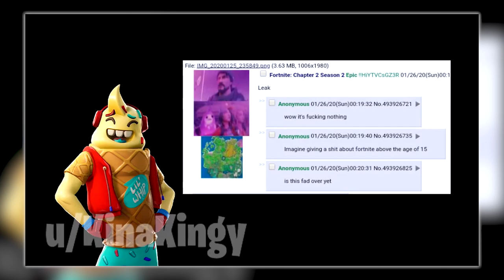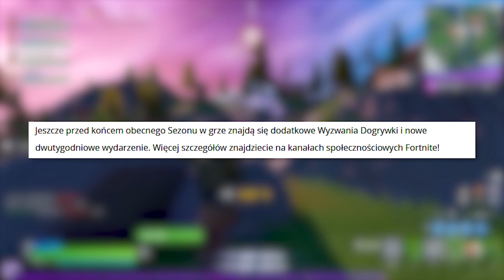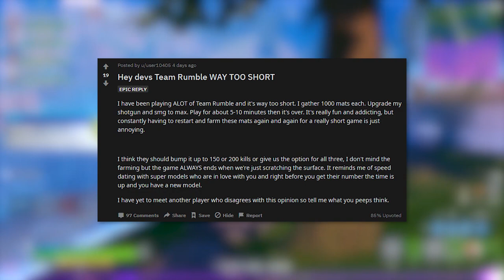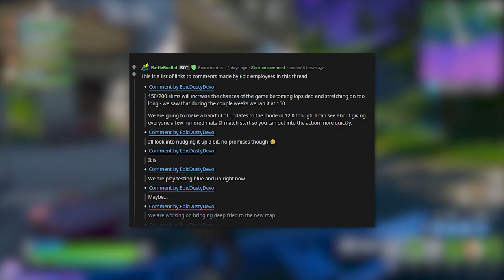*NOWE* Fortnite: Event Sezonu 2, Zmiany w Naparzance..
♒ Źródełka:
- Główny gameplay: by me
- Zmiany w Naparzance:

💡 Inne rzeczy, które mogą cię interesować:
⠀⠀• Gram na PC, a jego podzespoły to m.in.:
⠀⠀- Obudowa PC: Nzxt H700i matowa czarna niebieska
⠀⠀- Procek: Intel Core i9-9900K 8x 3.60GHz
⠀⠀- Chłodzenie Procka: Nzxt Kraken X72
⠀⠀- Karta Graficzna: RTX 2080Ti
⠀⠀- Płyta główna: MSI MEG Z390 GODLIKE
⠀⠀- Pamięć RAM: G.SKILL 32GB 3200MHz Trident Z RGB LED CL14
⠀⠀- OS: Windows 10 Pro